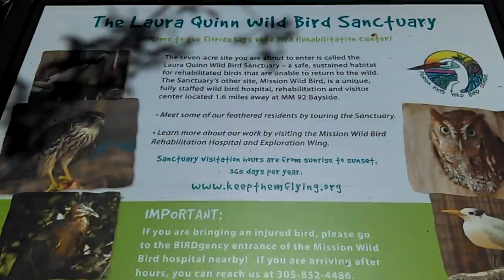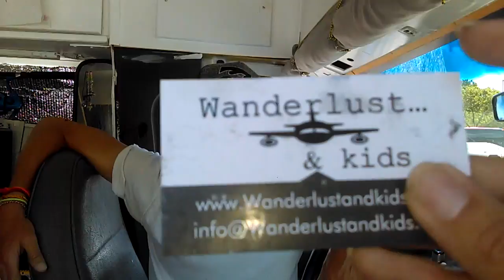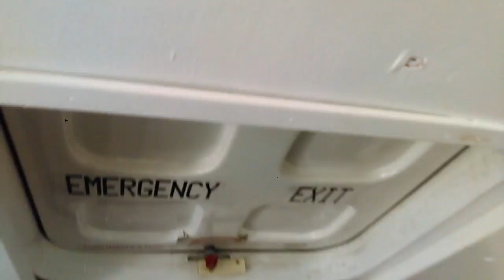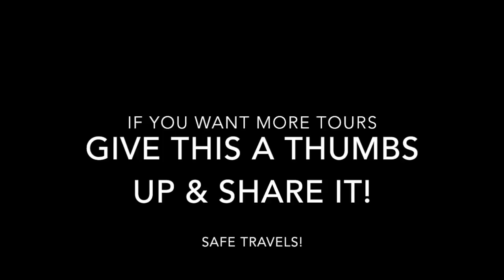Living In A Skoolie: Family Of 4 Convert & Live In A Bus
You have to see this skoolie! Winter is the best time to travel to the Keys in my camper van.  The best part? I meet wonderful people everywhere I go. In this video I talk with Kyle about his adventures full-time traveling with his wife and 2 boys in a converted school bus aka skoolie. Thanks for the tour Kyle!  I stop at the Laura Quinn Wild Bird Sanctuary in Tavernier, Florida.

AMAZON RV & VAN SPECIFIC LINKS
RV & VANLIFE ESSENTIALS
Wall Organizer Pockets $14
Wall Mounted Trash Bag Holder $15
Spice Holder/Shelves $22
Wood Crate $22
Storage Boxes $22
Magnets $12
6 Gallon Water Jug $20
Caulk/Leak Seal $12
Portable Air Compressor $60
Auto Battery Charger $25
RV Tank Cleaner $15
SunShield Reflective $5
Blackout Curtains $20
Fantastic Vent $20
Levels $12

COOKING
French Press Coffee Maker $20

SELF DEFENSE/PROTECTION:
Bear Spray: $7
Fire Extinguisher: $12

ELECTRONIC EQUIPMENT:
WiFi Range Extender $22
Portable DVD Player $40
Extension Cord $12
12V Car Outlets $15
LED Lights $12
Microphone $79
Dash Cam $20
Small Tripod $14
Hard Drive Carrying Case $5
Hand Held Fan $13
Crank Radio $34
Phone Mount $12
2 Way Radio $37

CAMPING GEAR & SURVIVAL TOOLS:
Fire Starter $7
Pocket Knife $15
Hammock $30
Sleeping Bag $40
Small Flashlight $8
Luci Light: $15
Road Pro Oven: $35
Folding Chair: $20
Folding Table $25
Camp Stove $11
Tent $20

PET SUPPLIES
Small Carrier $9
Backpack Carrier $23
Food/Water Bowl $9
Cat Leash $12
Cat Bed $7